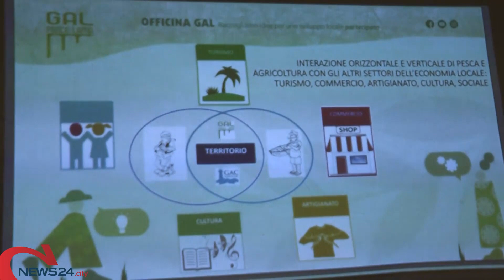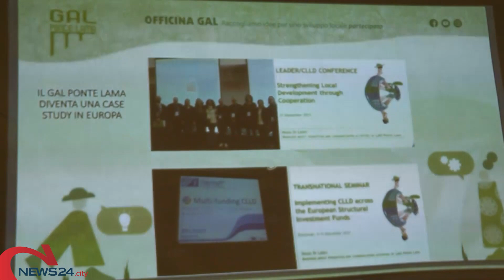TRANI | Strategia di Sviluppo Locale, al via le iniziative del Gal Ponte Lama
Per raccogliere istanze e bisogni